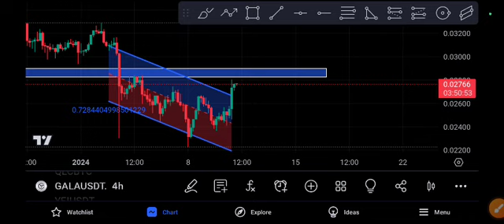Gala Price Prediction! Gala coin News today